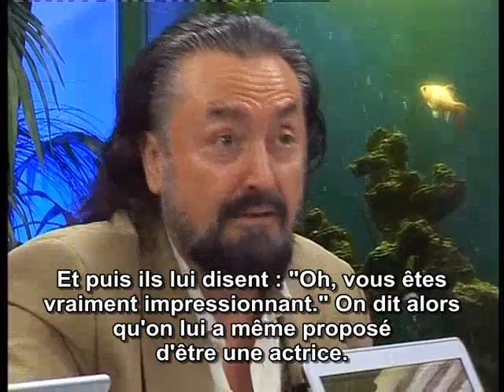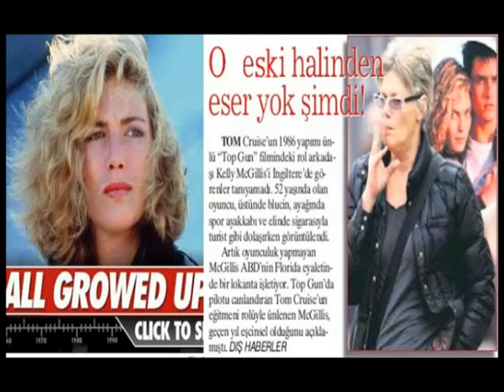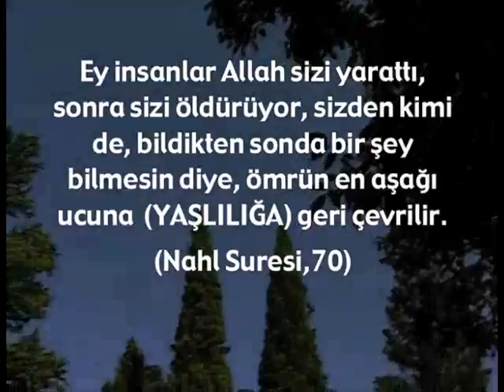Lorsqu'une personne meurt et est enterrée, elle laisse sa maison, sa famille, ses biens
HARUN YAHYA

Lorsqu'une personne meurt et est enterrée, elle laisse sa maison, sa famille, ses biens, toute chose et s'en va ainsi

(Extrait de l'interview d'Adnan Oktar sur harunyahya.tv, le 6 août 2010)